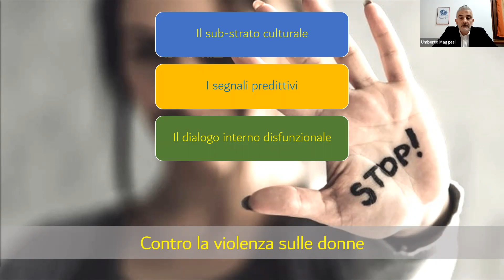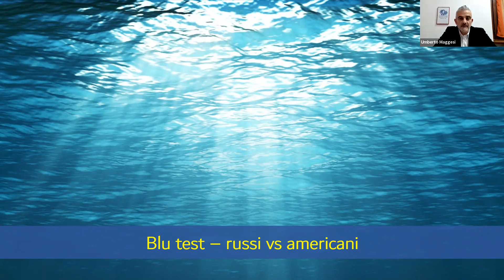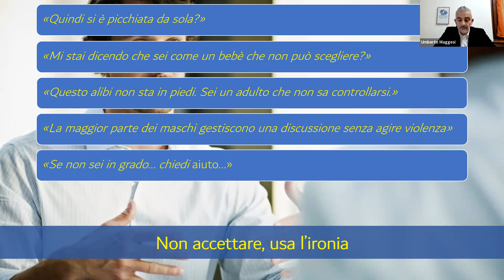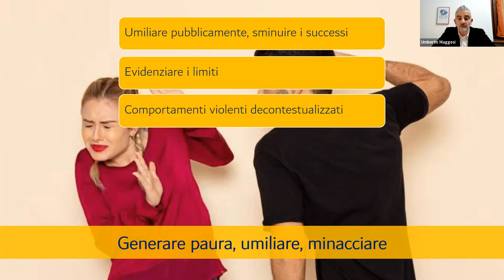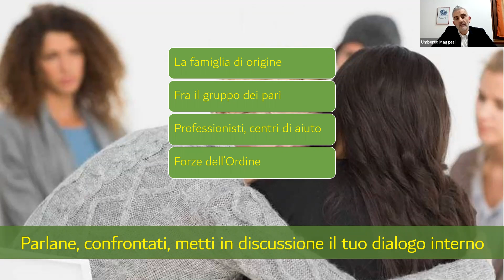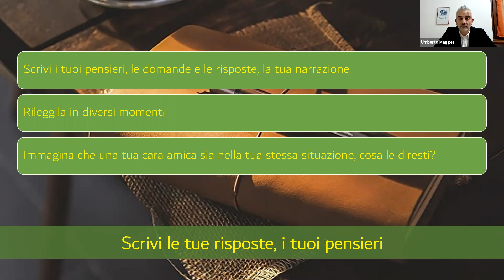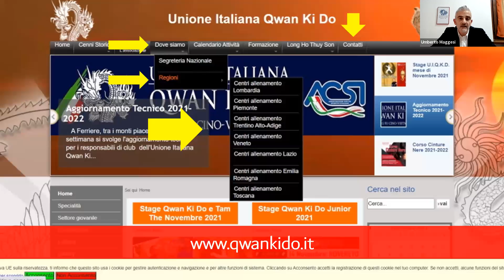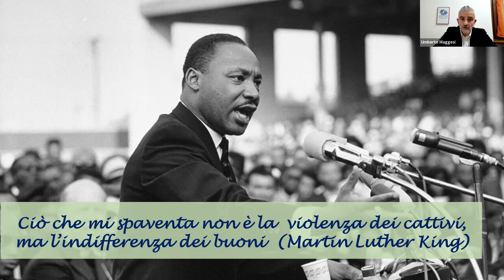[Webinar 22-11-2021] Cultura della violenza di genere, conoscere per prevenire.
"La violenza contro le donne è purtroppo un argomento sempre troppo attuale. Anche il substrato culturale e un certo tipo di comunicazione inter e intra personale possono facilitare la violenza di genere. La consapevolezza può aiutare a prevenire".

In questo video potete trovare il webinar proposto da Forma Mentis per la giornata mondiale contro la violenza sulle donne.